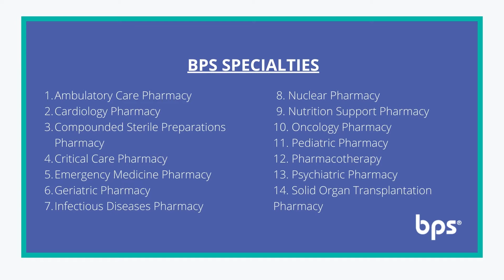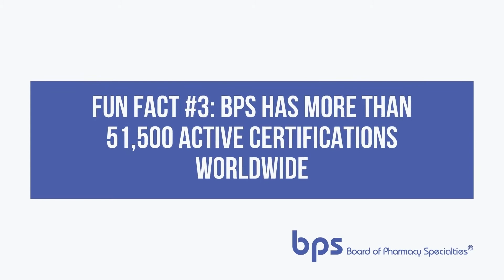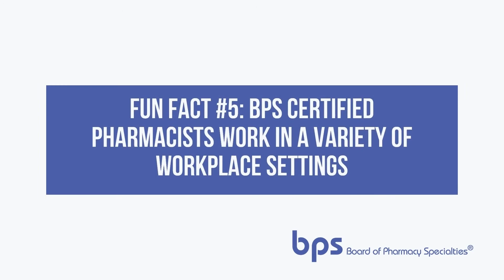Teisha Robertson with 7 Fun Facts About BPS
In the first installation of the BPS Ambassador Program, Teisha Robertson, PharmD, MBA, BCGP, shares 7 fun facts about the Board of Pharmacy Specialties (BPS) and highlights the benefits of board certification for pharmacists, patients, and healthcare teams.

The Board of Pharmacy Specialties